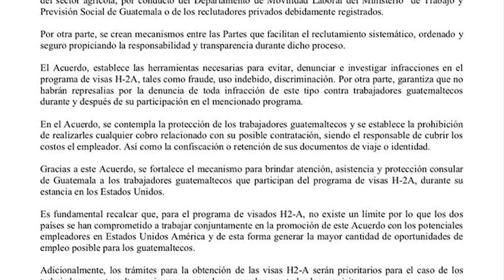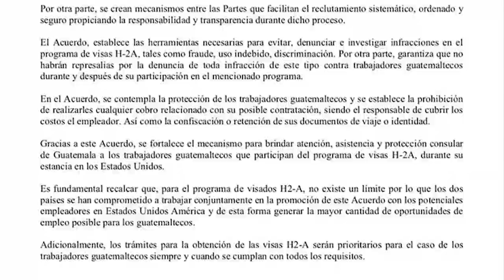Secretario de Estado de EE. UU. visita el país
La visita de Kevin McAleenan es para darle continuidad al acuerdo migratorio.

Para darle seguimiento al acuerdo de protección migratorio firmado en Washington, la semana pasada, el secretario interino de Seguridad Nacional de EE. UU., Kevin McAleenan, visitá hoy el país.
“La visita es para darle continuidad no solo a este tema, sino a todos los otros proyectos que tenemos en análisis y desarrollo”, dijo el Ministro de Gobernación, Enrique Degenhart

“Esto lo que ratifica es el nivel de apoyo que tenemos de parte del gobierno de EE. UU. y su interés y participación directa en definir cómo vamos a implementar este plan”, manifestó el jefe del Mingob.

A ello se suma el análisis jurídico que se lleva a cabo “para tomar la decisión de cuál es la ruta de acción a seguir. Hasta que los equipos concluyan podremos compartir cuál es la conclusión”, dijo Degenhart al ser consultado sobre si el Congreso de la República debe dar su aprobación al convenio que, entre otros, permite que migrantes hondureños y salvadoreños permanezcan en Guatemala, mientras se ventilan sus solicitudes de asilo.
Sobre el tema laboral

No obstante, el titular de la cartera del Interior lamentó que algunos sectores mantengan su intención de suspender el acuerdo. Estas acciones, resaltó, afectarían también el proceso de acceder a visas temporales de empleo en el sector agrícola que el gobierno de EE. UU. otorgaría a
guatemaltecos.

Respecto al convenio que dará  viabilidad a la migración legal, Degenhart agregó que si una de las cláusulas del acuerdo que se rubricó el viernes no entra en vigencia, tampoco se autorizarían los beneficios para los trabajadores agrícolas. Además, se prevé que McAleenan sostenga encuentros con los candidatos a la Presidencia que irán a segunda vuelta.